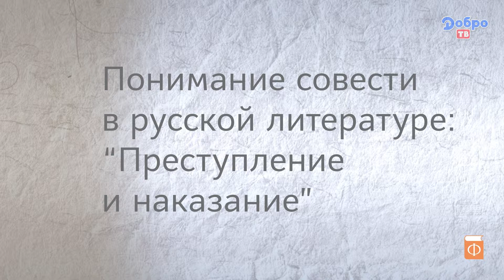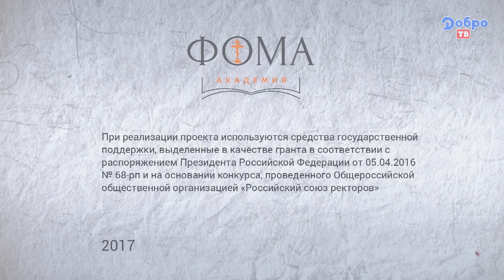Новости 11 июня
В студии "Добро ТВ" самая юная ведущая Елизавета Терешина рассказывает о ночи музеев, которая прошла в Москве - и в этот раз музыкальный творческий вечер лауреата Международных премий, скрипача Самюэля Аллана-Чапковского в Мемориальном музее-мастерской скульптора Анны Семеновны Голубкиной и музыкальная гостиная в Мемориальной музее-квартире Аполлинария Михайловича Васнецова, которые входят в комплекс Государственной Третьяковской Галереи.

В эфире канала Добро-ТВ проект "Академия Фомы". Иерей Стефан Домусчи, кандидат богословия, кандидат философских наук, преподаватель Московской духовной академии читает лекции цикла "О совести". Видеосъёмка и монтаж - студия "Добро ТВ": продюсер - Светлана Леонтьева, технический руководитель - Илья Анисимов, режиссер - Сергей Ярченко.
Лекция: "Совесть" в русской литературе: "Преступление и наказание".

Роман Достоевского «Преступление и наказание» значительно более известен, поэтому, наверное, не стоит пересказывать его содержание.
Чем интересен этот роман в связи с рассуждениями о совести? Достоевский, еще находясь в ссылке и встречаясь с разного рода преступниками – этот опыт описан им в «Записках из Мертвого дома» – увидел, что преступники бывают очень разными: бывают те, кто совестью мучаются, а бывают те, кто вообще не задумываются о мучениях совести, те, кто позволили себе преступление «по совести» и совершенно спокойны. Эту идею он пытается развить и проанализировать в романе «Преступление и наказание».
Вся соль идеи Раскольникова в том, что человек может представить своей совести такие разумные, рациональные основания, что она позволит ему любой поступок. Большинство людей живет эмоционально, не осмысляя свои поступки очень глубоко. За какие-то поступки, которые они совершают, совесть их мучает, и они стараются их больше не совершать, за другие совесть их как-то ободряет, и они считают их положительными. Но Раскольников говорит: что если взять некоторую идею и положить ее в основание собственного поступка, то есть создать некую собственную нравственность. Так он и говорит: у людей, которые право имеют, есть своя нравственность, на то они и право имеющие, и, естественно, исходя из этой правды, совесть будет ориентироваться на другие критерии и тогда будет молчать, будет спокойна.
Мы видим, что люди, окружающие Раскольникова, удивляются, во-первых, тому, что он пытается позволить себе убийство по совести, а во-вторых, тому, что он действительно внутренне не ощущает этих совестных мучений. Например, Раскольников говорит: «О, тут мы при случае и нравственное чувство наше придавим; свободу, спокойствие, даже совесть, все, все на толкучий рынок снесем […] свою собственную казуистику выдумаем […]и себя самих успокоим, убедим себя, что так надо, действительно надо для доброй цели». По большому счету здесь он вскрывает сам механизм действия совести. Действительно, в определенной ситуации человек может так составить события, выдумать такую логику, внутри которой будут оправданы почти любые поступки. Мы видим, например, что убийство мы можем оправдать убийством на войне, жестокость можем оправдать некоторыми воспитательными мерами. По крайней мере, человек на это способен.
И вот мы видим, что Раскольников буквально отвергает совестные мучения и говорит, что это некоторая ошибка: «Ну чем мой поступок кажется им так безобразен? […] Тем, что он –злодеяние? Что значит слово “злодеяние”? Совесть моя спокойна». То есть первоначально состояние, в которое приходит Раскольников, – это состояние немой совести, когда он настолько убедил ее в своей правоте, что она молчит и не спорит, никак не пытается его укорить.
Глубина романа состоит не только во вскрытии некоторых совестных процессов, но и в том, что Евангелие может оказать на совесть героя исцеляющее влияние. Раскольников, даже находясь уже на каторге, считал, что он просто смалодушничал, что есть все-таки великие люди, которые могут себе позволить те или иные поступки сверх обычных людских поступков. Мы видим, как Соня, которая читаем ему Евангелие о воскресении Лазаря, этим рассказом как бы пробуждает его совесть. Более того, Раскольников, по всей вероятности, переживает некоторые изменения, но интересно, что они остаются за рамками самого романа. Мы видим, что его совесть пробуждается и он встает на путь покаяния, но этот путь покаяния, путь благодатный, который начинается с прочтения Евангелия, остается за границами романа и называется Достоевским другой историей: « А вот теперь начинается другая история».  Мы уже не являемся ее свидетелями, и, может быть, это какой-то особый авторский умысел: показать, что дальнейшее возрождение совести с помощью Божьей – это некоторая тайна встречи человека с Богом.